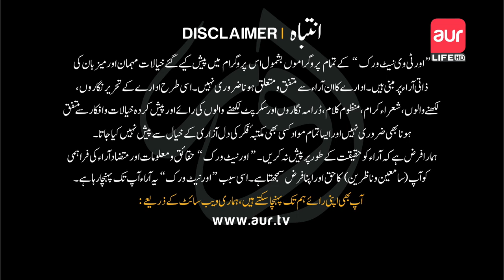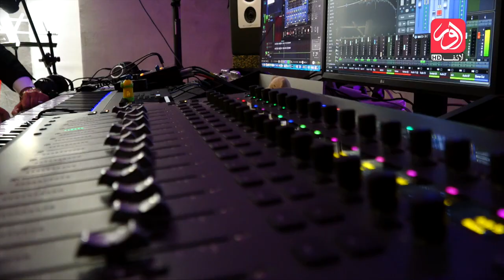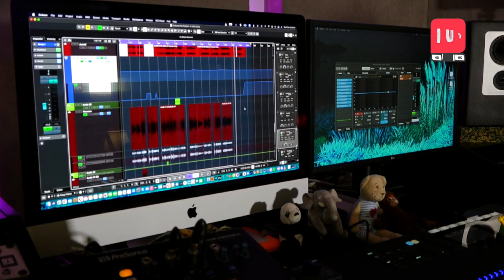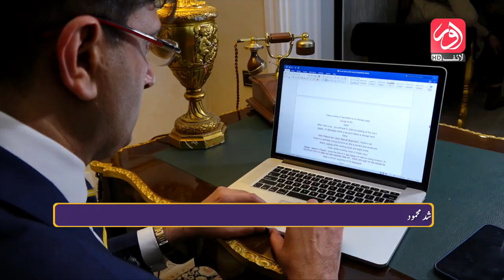Sherdil ka Khaliq Nomaan Khan ka saath Aiik din.